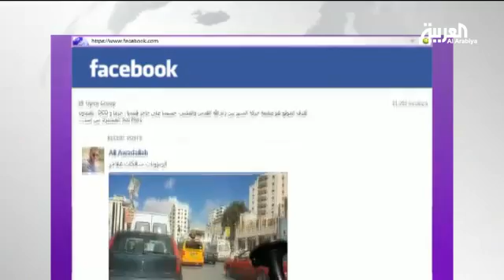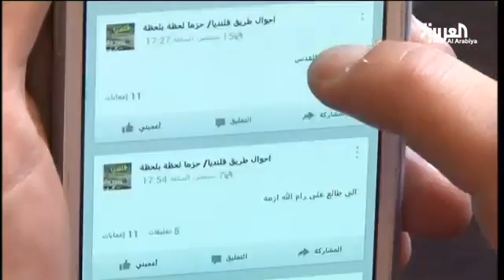صفحة على فيسبوك تحت اسم أحوال طريق قلنديا